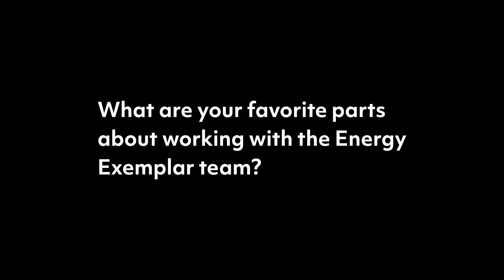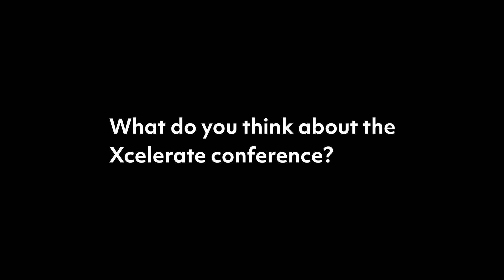Engie | Ricardo Culebro | Xcelerate 2023 Nashville Testimonial